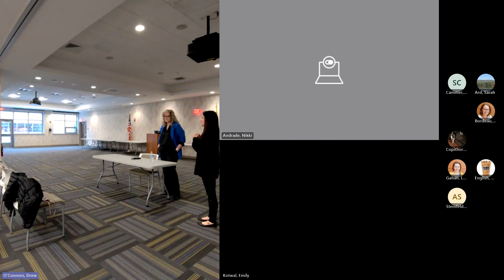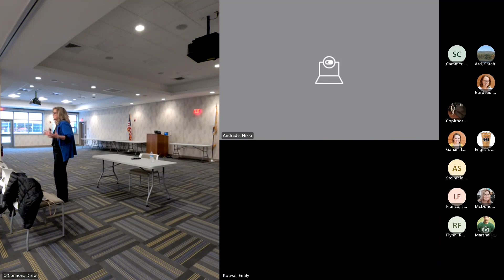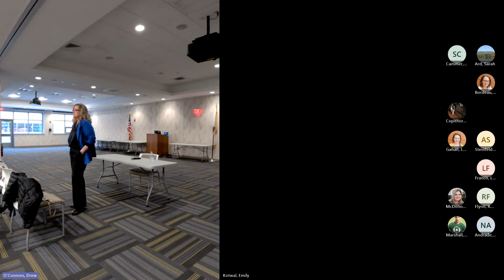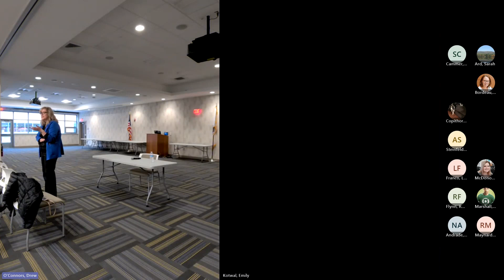Christina Favreau - Staff Q&A